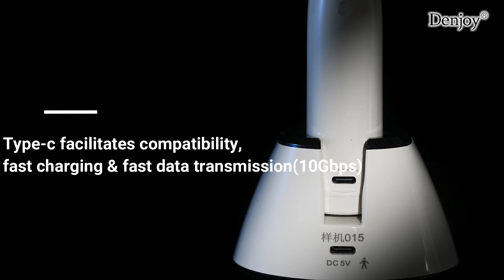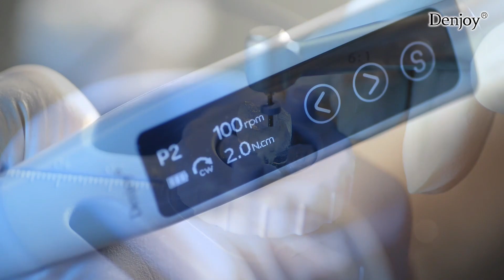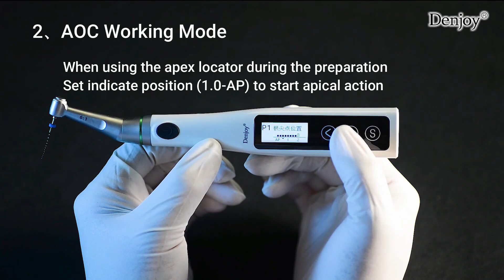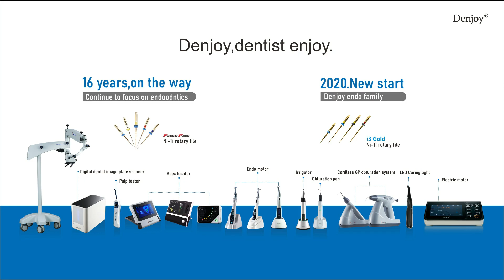Ai MateMoteur Endo AI Mate pour l'endodontie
Le moteur AI Mate 3 de Denjoy est l'avenir de la dentisterie. Il améliore l'efficacité des traitements, le confort du patient et la sécurité du professionnel de la dentisterie. Pour des soins dentaires de pointe, faites confiance à Diffusion Laser et Technology.